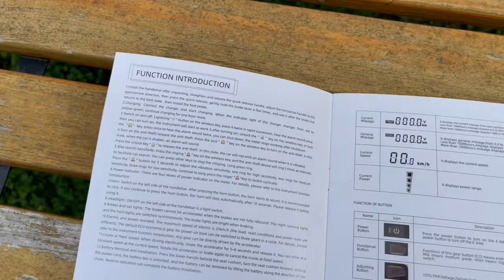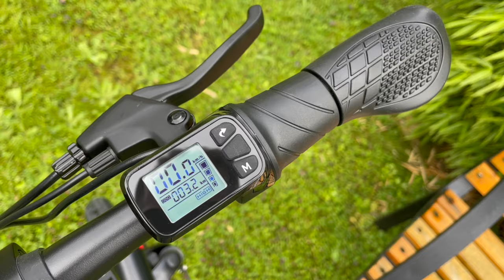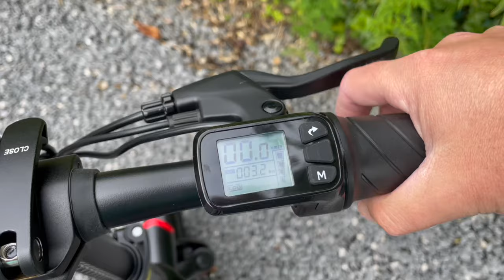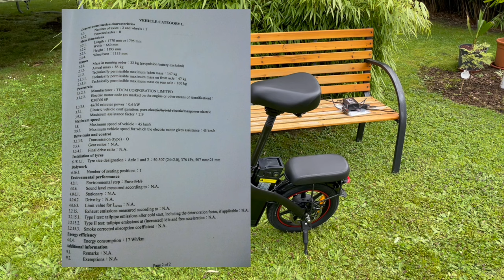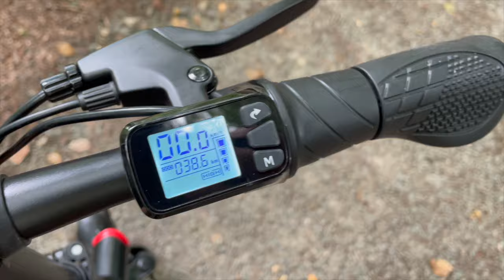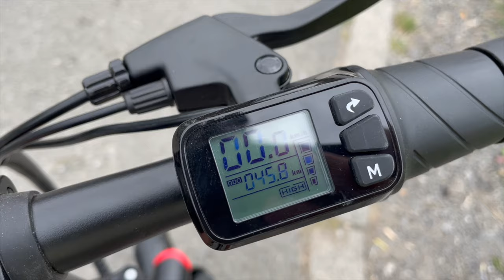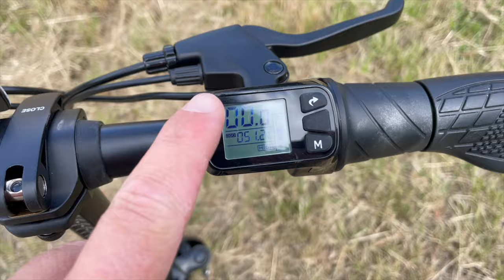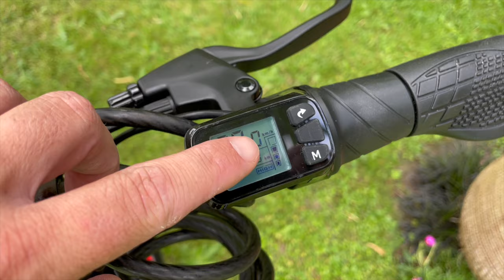DYU A5 smallest e-bike: hill & off road test! (best e-bike?)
Discover the smallest, most powerful and most affordable, foldable e-bike. I will show you the all the specifications, clarify the legal aspect for Europe and the UK and check if the motor is 250W or 350W. You can also find discount vouchers in the video comments starting at a 50€ / 50£ / 50$ reduction and even more!

In this video:

0:00 intro
0:10 A5 overview
0:37 unboxing
2:24 A5 specifications
6:20 anti-theft fonction
7:32 folding the bike
9:39 first test drive
11:57 legal aspects of e-bikes
15:26 first impressions
16:22 hill & road testing
23:45 conclusion & modifications